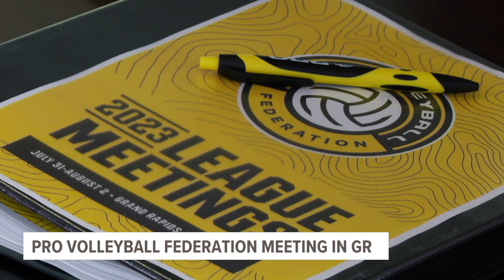'Exciting' | Pro Volleyball Federation meets in Grand Rapids, celebrates rising sport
The Grand Rapids women's volleyball team's season will start in January of next year.